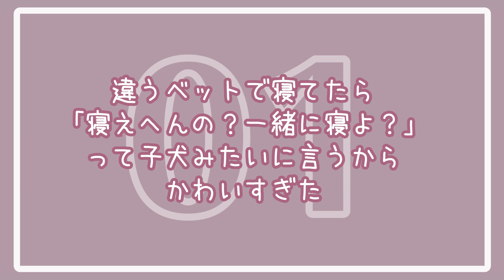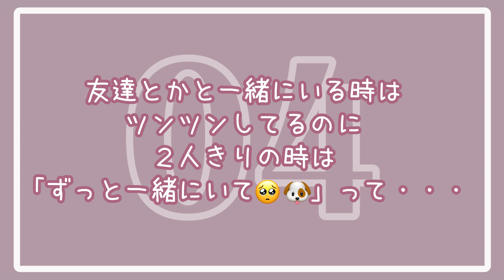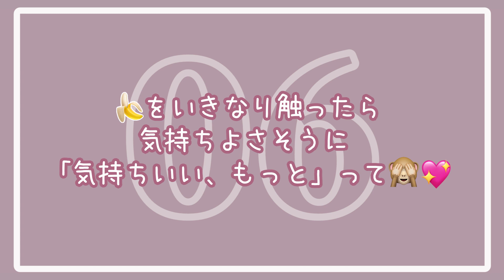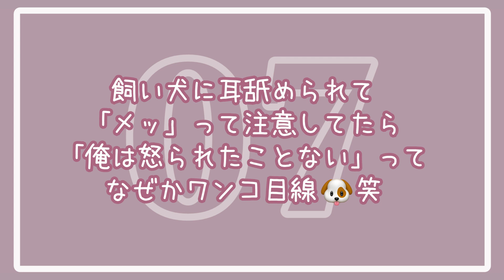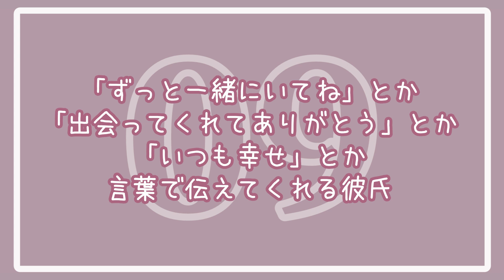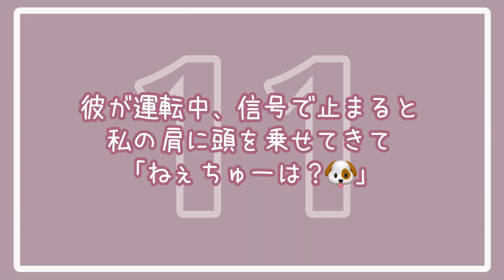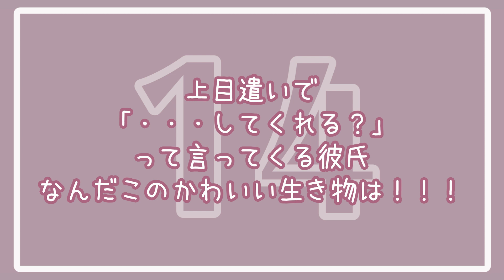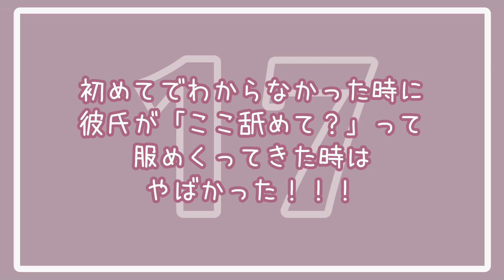【12万人調査】「わんにゃんエピ」聞いたらトロけた🐶😻wwwwww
わたし、犬派です🐶🐶🐶（聞いてない）

🥚にたまご初の恋愛本📚重版決定！
「好きな人を100%沼らせる禁断の恋愛トリック」略して"沼恋"💘
▼ Rakuten

サブチャンネルも登録してね♡↓
🍪snack time🍪

恋愛に役立つ情報・ファッション・メイク・ダイエットetc……発信をしています！♡行動心理士取得済。

YouTube以外にアパレルやランジェリー、香水など様々なプロデュース業もしていて、販売したものは全て即完売しています！🙏🏻♡

本来の自分に自信の持てるランジェリーブランドと、香りだけでなくインテリアとしても楽しめる香水ブランドを立ち上げるのが夢です✍🏻💫